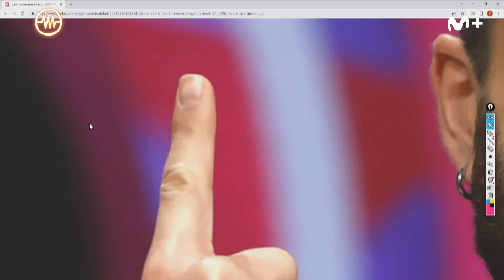LA RESISTENCIA - Entrevista a Dani Rovira y Arturo González-Campos | LaResistencia 22.03.2022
La Resistencia 5X98 | Los cómicos Dani Rovira y Arturo González-Campos presentan su nuevo programa, 'Mi año favorito', el podcast que ha dado el salto a Movistar Plus.